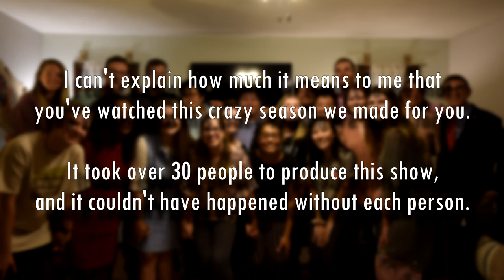The Totem Pole - Episode 6 - SEASON FINALE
The Totem Pole is a new reality show for people that love Big Brother, Survivor, The Challenge, and more. 13 players avoid the bottom of the totem pole and try to survive the vote until only 1 player remains! The eliminated players decide the winner as a jury!

The final 4 becomes the final 3. The jury comes back to spill tea then decide a winner.